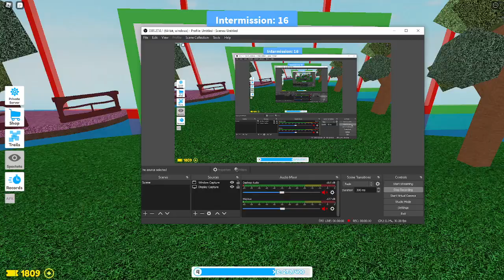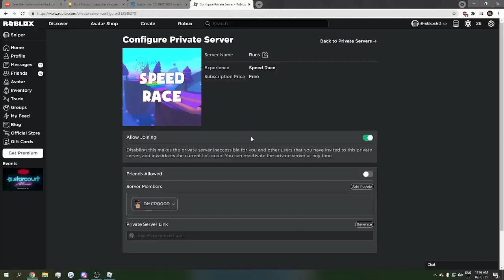ROBLOX: Speed Race Twilight Lagoon WR 28,0-28,8sek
Run at 1.15 in video